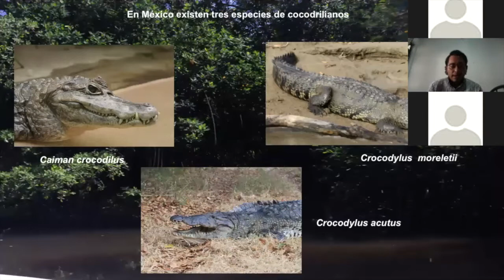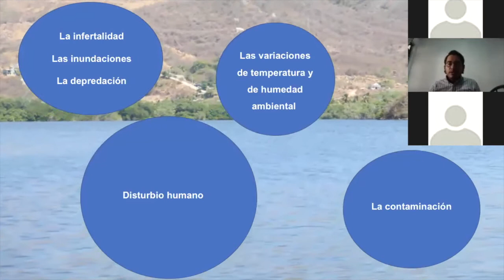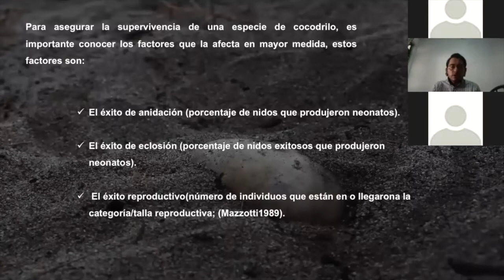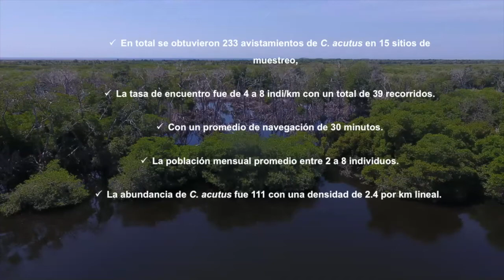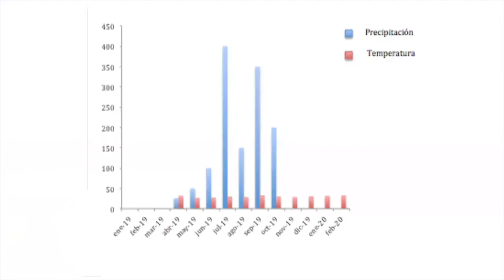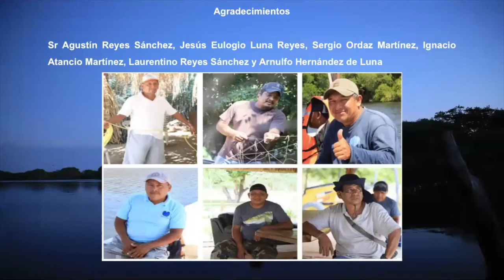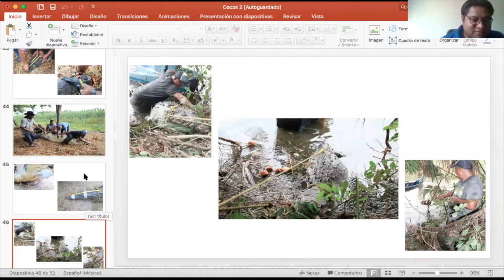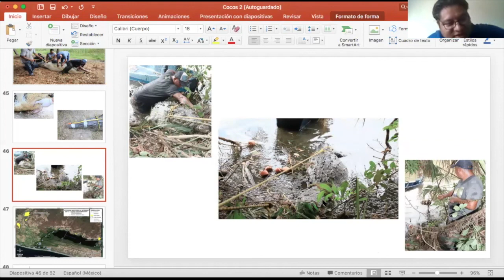Seminario Estudio poblacional de cocodrilos en Manialtepec. SEMADESO